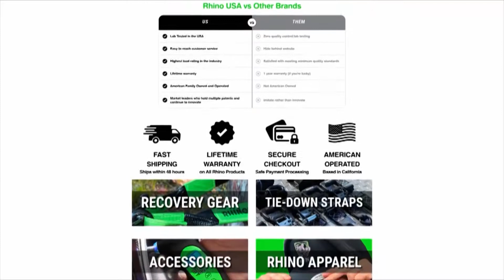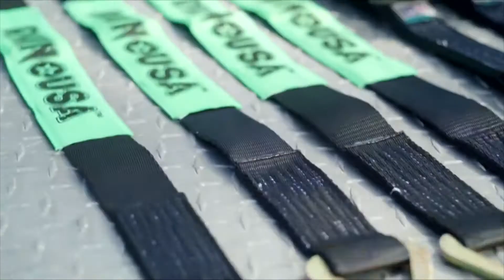Motorhead Garage Episode 2126 Segment 2 Rhino USA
NHOU,
Magic Creeper,
Tribotex,
Liberation Automation,
Rhino USA,
AP Lazer,
NH Oil Undercoating,